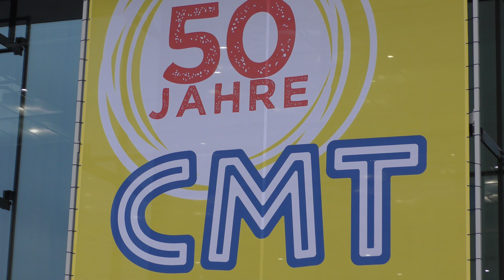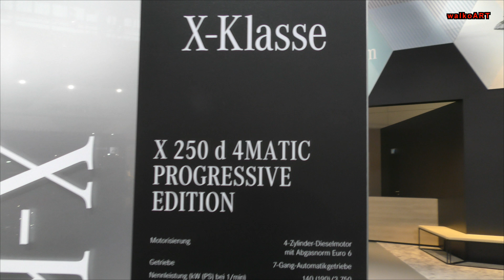CMT Messe Stuttgart 2018 Mercedes-Benz X-Klasse 250d 4MATIC PROGRESSIVE EDITION Weltpremiere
Auf dem Messestand von Mercedes-Benz. Weltpremiere der X-Klasse "Progressive Edition" X 250d 4MATIC

CMT - Die Urlaubs-Messe 2018, Stuttgart (13.- 21.Januar 2018)

(99 -schau - 690 hotenbank)